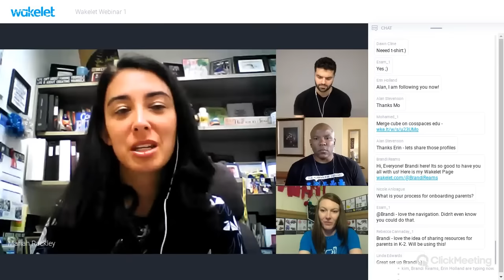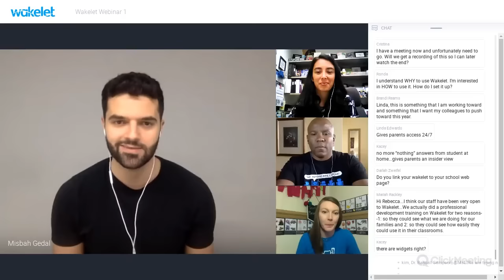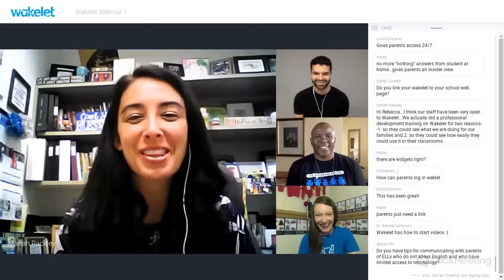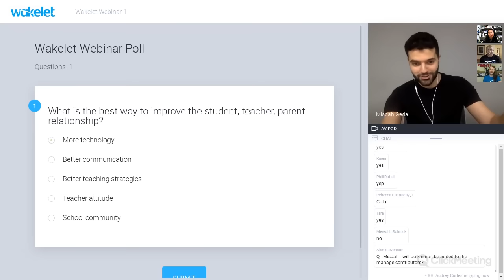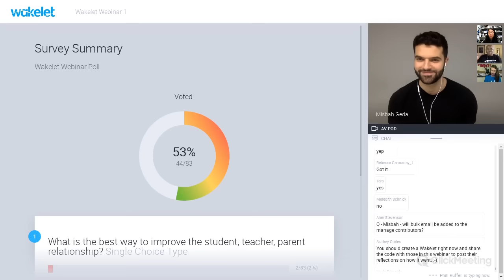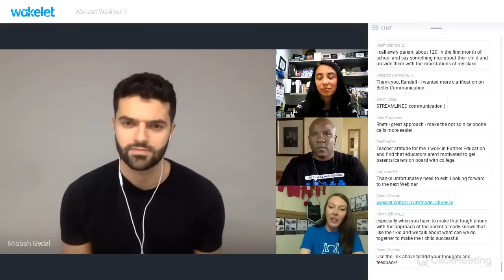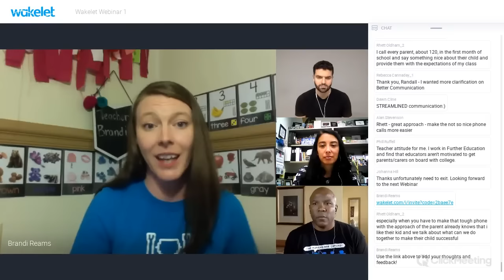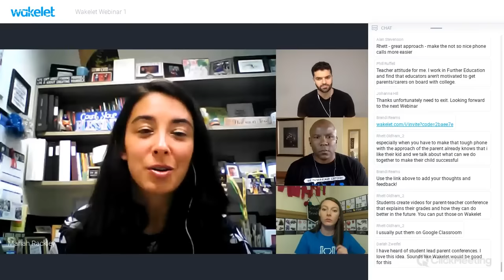How technology can transform learning relationships (Wakelet Webinar)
Join Misbah, Brandi, Mariah and Randall to learn about how technology can transform the Parent-Teacher-Student relationship.

Recorded using ClickMeeting on 12th June 2019.